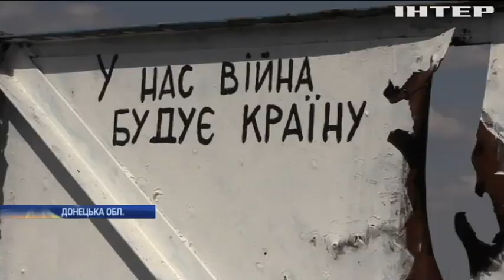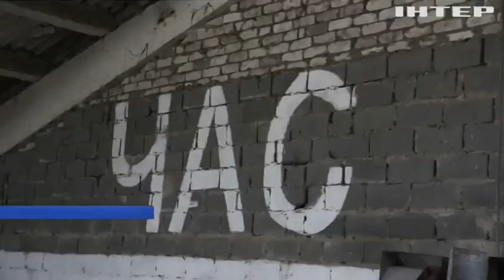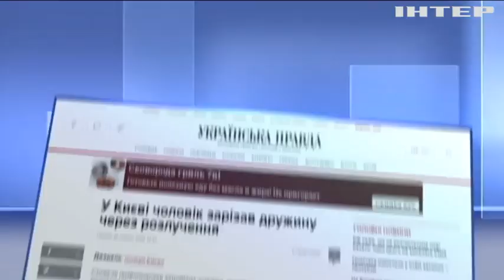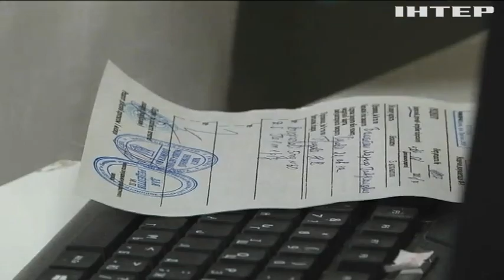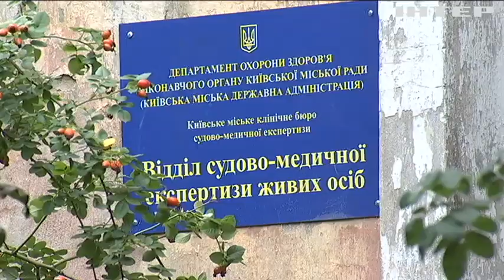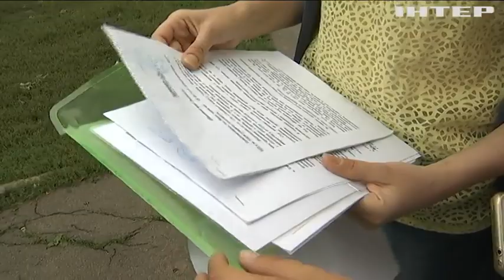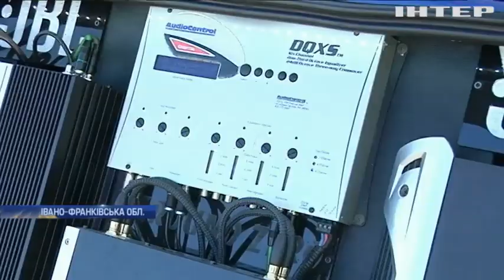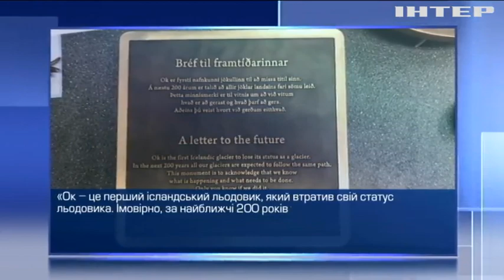Подробности, выпуск за 18 августа 2019 года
Дивіться у випуску: Пожежа в Одесі: правоохоронці затримали власника готелю "Токіо Стар". У Києві чоловік через розлучення зарізав дружину. Перша медична допомога: які ліки мають бути в аптечці кожного